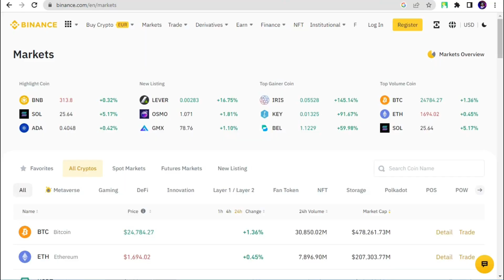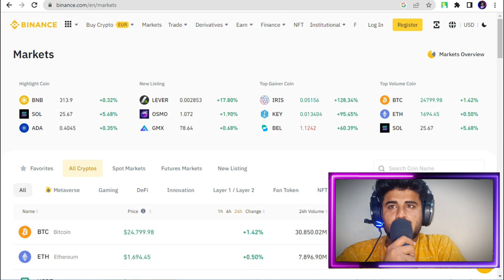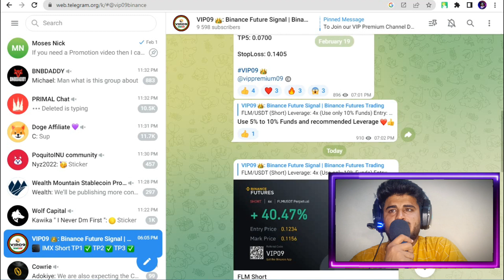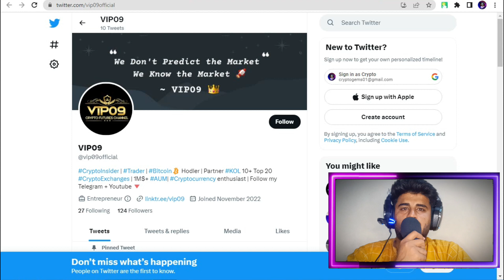''VIP09" BEST FOR CRYPTO SIGNAL || 100X PROFIT 🚀 BEST BINANCE FUTURE TRADING SIGNAL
Hello YouTube Family Today we are going to discribe Of Best Crypto Signal Telegram Channel.

*** The information by ' this channel ' is for general , informational , and educational purposes only . All information are provided in good - faith . We make no representation or warranty of any - kind , express or implied , regarding the accuracy , adequacy , validity , reliability , availability , or completeness of any information stated . Under no circumstance shall we have any liability to you for any loss of any kind incurred as a result of reliance on any information provided on by Luran Dionisio . Your use of the information and your reliance on any information from Luran Dionisio is solely at your own risk .

Video is for entertainment and educational purposes only . Past performance is not indicative of future results , you could lose some or all of your invested money .

NEVER RISK MORE THAN YOU ARE COMFORTABLE LOSING . INVEST AT YOUR OWN RISK . DO YOUR OWN RESEARCH .